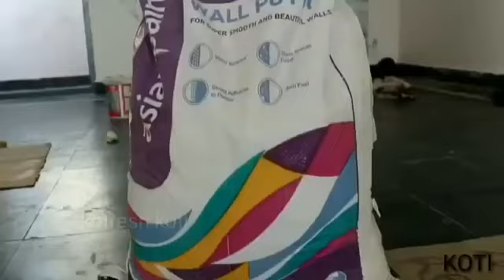شاهد كيف ترسم اللوحله العجيبة من اشياء بسيطه